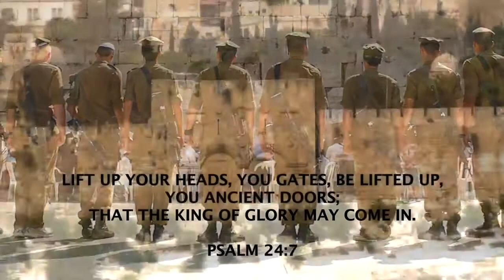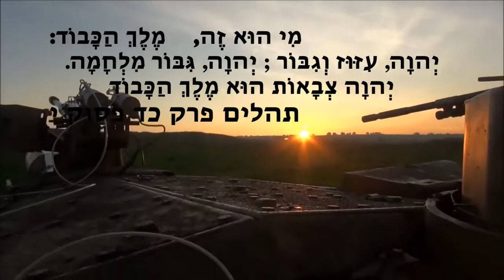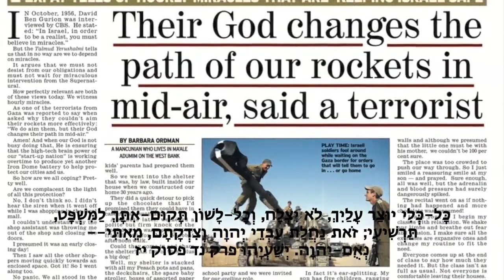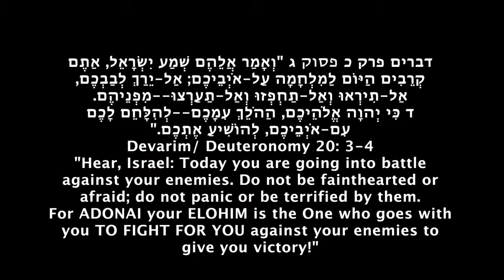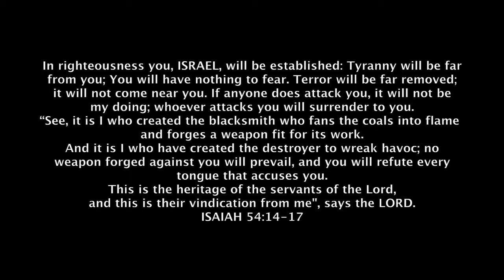GIBOR MILCHAMA MIGHTY ONE IN BATTLE